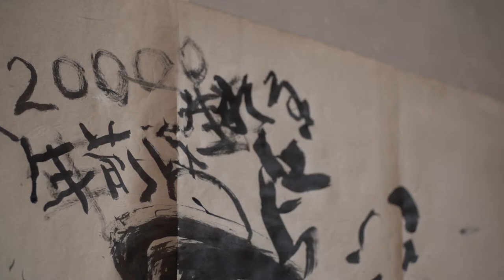Masahi Nagara,"React #005", 2016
Participants:
Jang-Chi (OLTA)
Yasuto Masumoto
Masanori Matsuda
Sho Minase
Yukiko Nishiyama
Yoshinori Niwa
Workshop conducted by
Paweł Althamer
Artur Żmijewski
Curator:
Mizuho Fujita
Assistant Curator:
Momoko Yoshida
Supervisor:
Akiko Kasuya
Cameraman:
Masashi Nagara
Nozomu Naka
Takuya Matsumi
Ai Sasao
Editing:
Masashi Nagara
Commissioned by
Kyoto City University of Arts
Organized by
Japanese Agency of Culture Affairs, Kyoto City University of Arts
Co-organized by
Kyoto Arts and Culture Foundation (Kyoto Art Center)
Curated by
Kyoto City University of Arts ART GALLERY @KCUA
Artist Workshop @KCUA: House of day, House of night -
- Diversified workshops by inviting artists as lecturer for the cultivation of up-and-coming artists